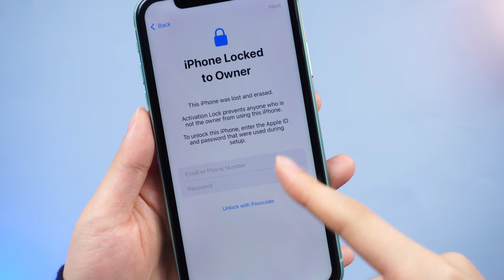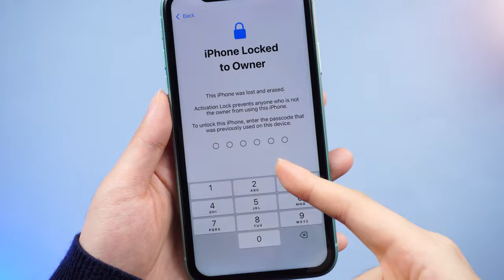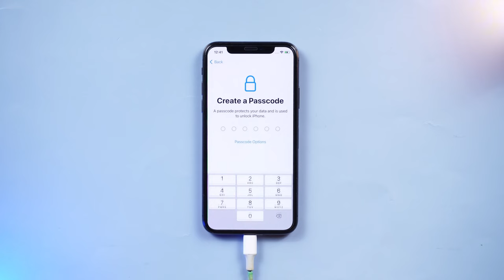🔐Cómo Quitar iCloud de iPhone&iPad Bloqueo de Activacíon 2024 Funcionando Gratis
👉🏽Elimine el bloqueo de activación de iCloud sin contraseña/ID de Apple

📱 En este vídeo, aprenderás paso a paso cómo quitar el bloqueo de iCloud de tu iPhone o iPad de manera efectiva y gratuita en el año 2024. La activación de iCloud puede ser un obstáculo, pero con estos métodos actualizados, podrás desbloquear tu dispositivo de forma segura.

00:00 Introducciones
00:47 Método 1: Usar iCloud par quitar el bloqueo de activación de iCloud
01:45 Método 2: Usar la herramienta más útil para quitar tu cuenta de iCloud